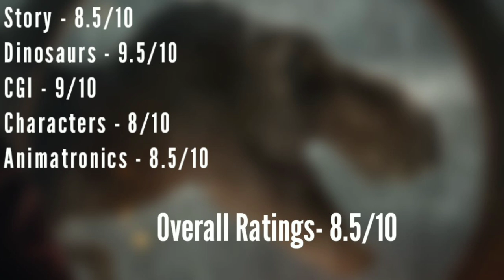Jurassic World Dominion Review in Hindi